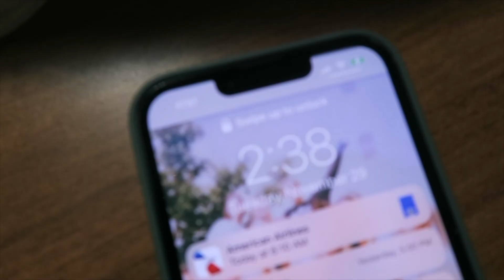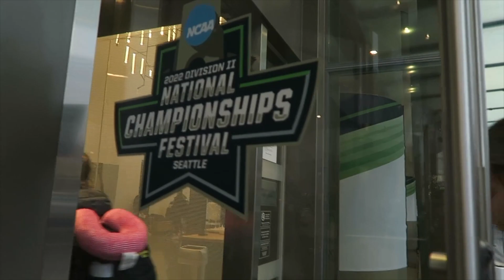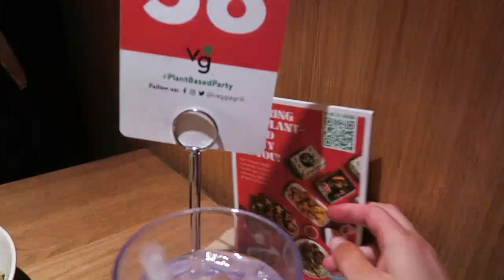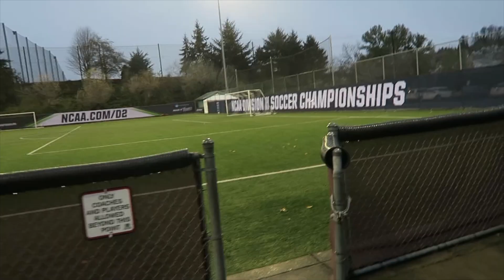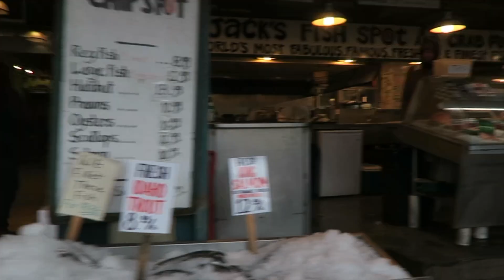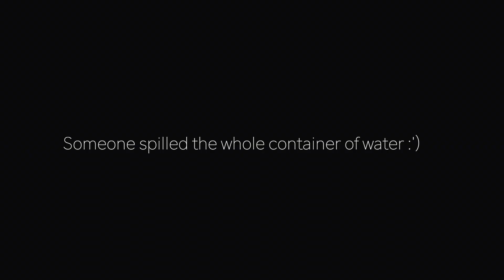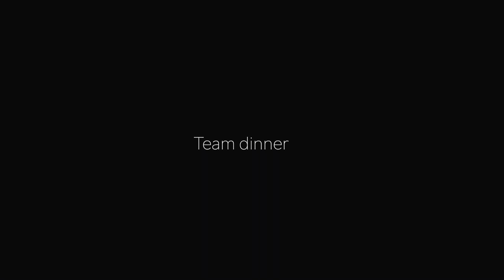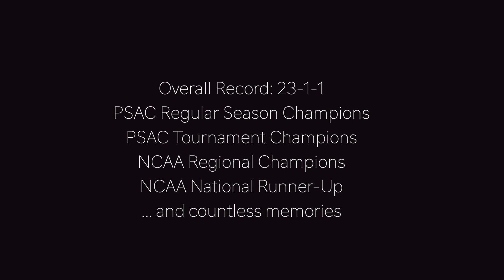WCU women's soccer NCAA tournament vlog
Cheers to the first time WCU women's soccer has made it to the National final but also the last weekend we spent playing together. The most memorable senior season and it's all thanks to these girls. We put in the work, day in and day out from the beginning of our spring season in January, 2022 and it carried us to the last game possible in December, 2022.

"You will never aways be motivated, so you must learn to be disciplined."

VSCO: nicoletteharr